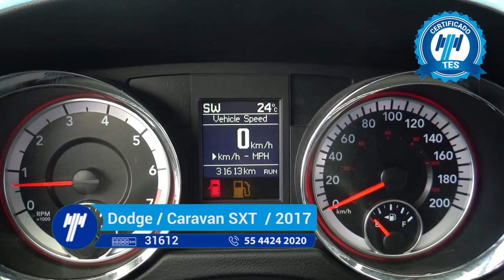Dodge / Grand Caravan SXT Plus / 2017 - HR818789